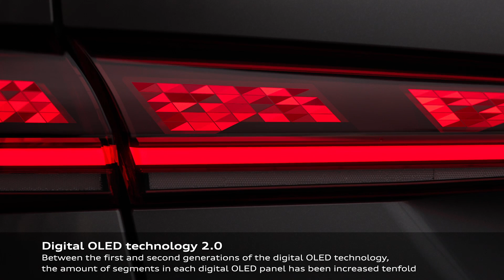Audi S5 Avant - Digital OLED rear lights - Animation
This technical animation illustrates the function of the digital OLED rear lights in the Audi S5 Avant.

✅ Source: Audi